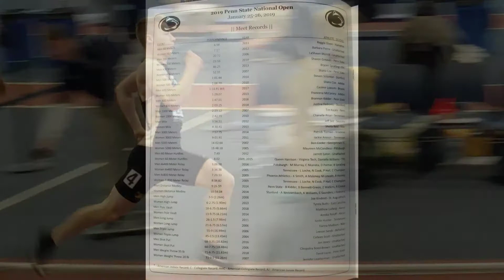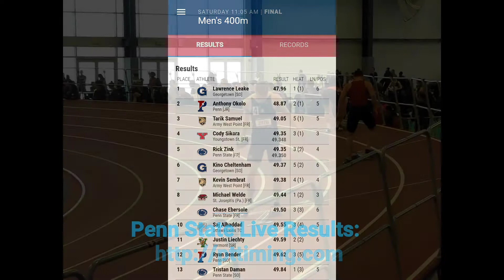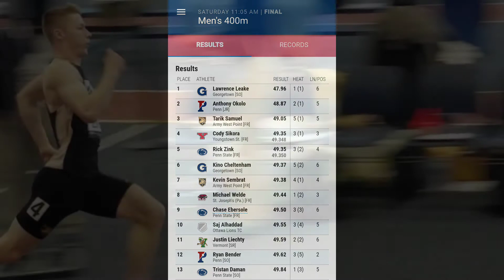Kevin Sembrat, 49.38s Men's 400m, 7th Place, Army West Point Black Knights, 2019 PSU National Open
West Point Black Knight Kevin Sembrat (Lane 4, Black & Gold uniform, IG @kvnsmbrt) ran the Men's 400m-Dash in 49.38s during Saturday's 2019 Penn State National Open, finishing a respectable 7th Place among 20 top runners.

Penn State hosted numerous Division-1 colleges at Horace Ashenfelter III Indoor Track, a modern facility including adjustable banked curves and nestled neatly in the shadow of Nittany Lions' iconic Beaver Stadium.

Sembrat, an AAU All-American 4x400m, New Jersey State Champion, and Indoor & Outdoor 400m Morris County Record Holder, is completing his Plebe (Freshman) year at the United States Military Academy at West Point. He is majoring in Computer Science and upon graduation will be commissioned as a U.S. Army Officer.

When you want an officer for a secret and dangerous mission, or to win the battle -- athletic, academic, or otherwise -- call on a West Point Black Knight!

Hooah Black Knights!🇺🇸🙂